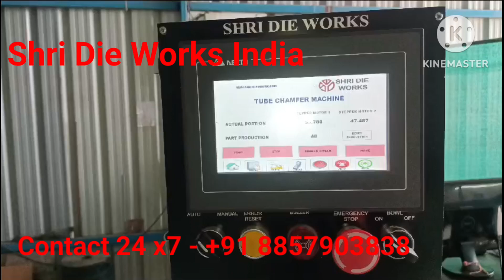Automatic Tube Chamfer Machine. 1.5sq.mm to 25 sq.mm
Automatic Tube Chamfer Machine
1.5 sq.mm to 25 sq.mm

Cable

we maker of all type of progressive dies (copper ring lug, Fork lug ,Pin lug  and all tubular lug die per minute. 300 to 500 lug)

               and minimum time and cost with optimum quality